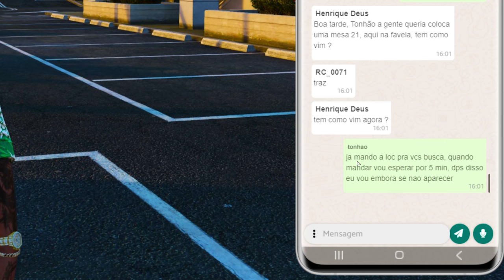GTA 5 ROLEPLAY BRASIL - TR3TA COM FAVELA!? / O CAGU3TA ! - *deu ruim!* - (12ª TEMPORADA EP 12)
Fala pessoal, bora assistir GTA 5 ROLEPLAY BRASIL - TR3TA COM FAVELA!? / O CAGU3TA ! - *deu ruim!* - (12ª TEMPORADA EP 12)